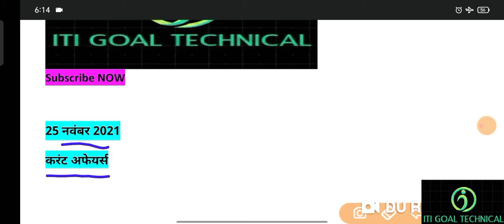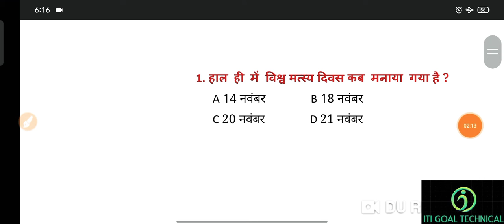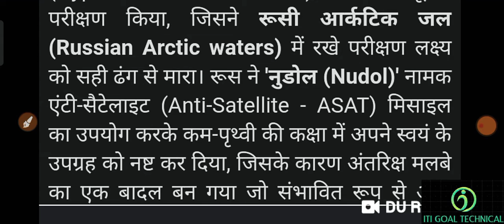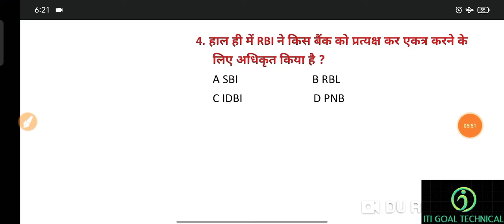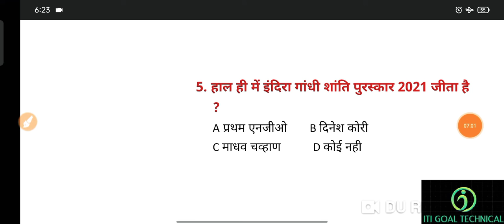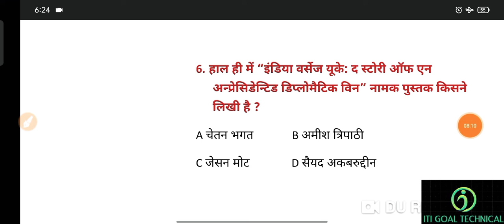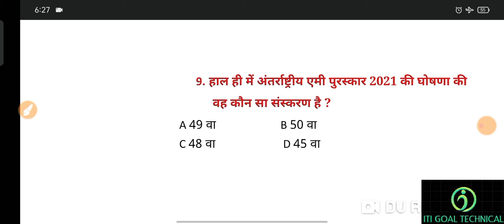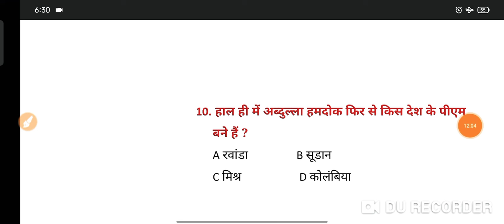25 नवंबर 2021 करंट अफेयर्स /current affairs today/current affairs GK questions in hindi daily 2021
25 नवंबर 2021 करंट अफेयर्स /current affairs today/current affairs GK questions in hindi daily 2021

25 नवंबर 2021  करंट अफेयर्स PDF

धन्यवाद